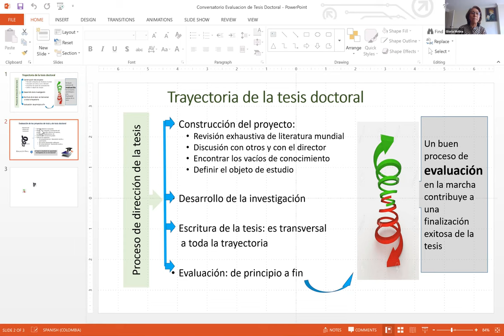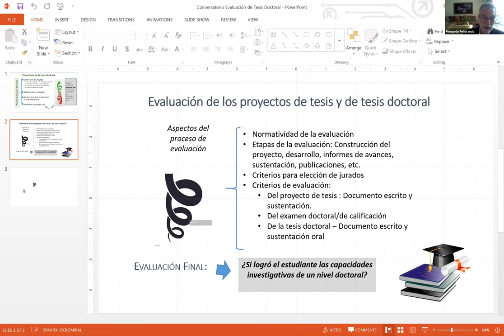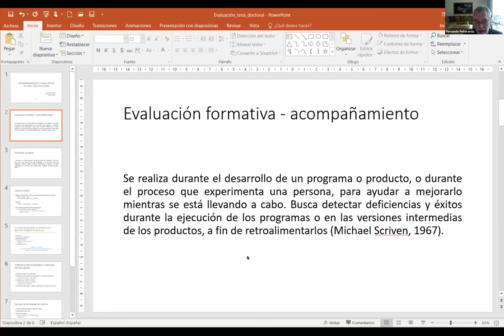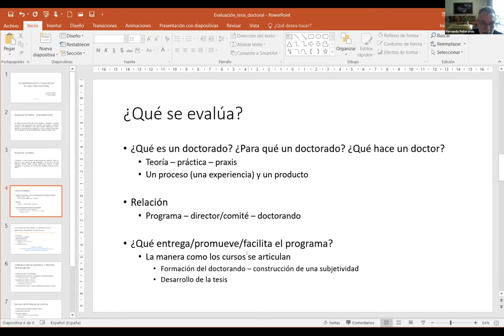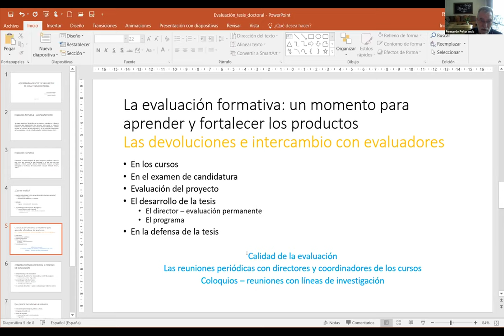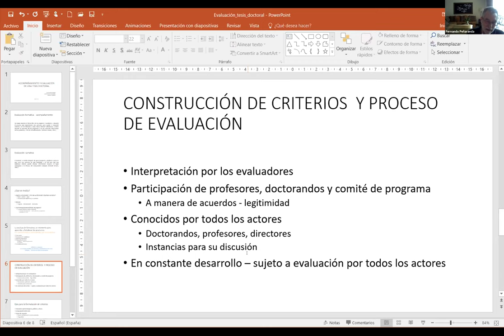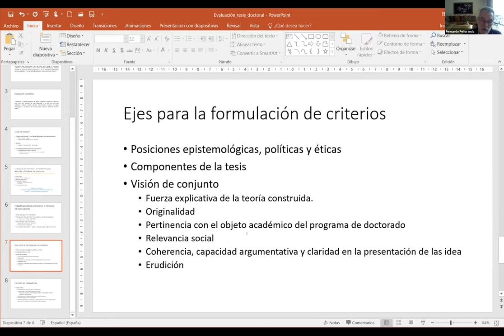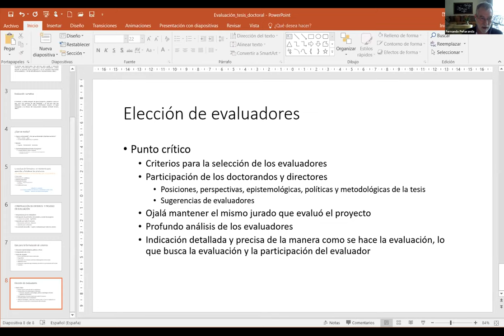Proceso dirección de tesis